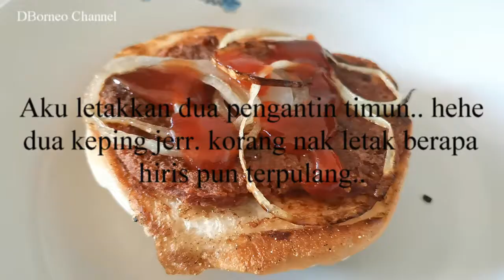CARA MASAK BURGER KAMPUNG | CARA MASAK SENYAP TIADA SUARA UNTUK MASAKAN SENDIRI SAHAJA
Cara Masak Burger Kampung, Video ni tiada suara, kita masak main senyap-senyap hehe..

Cara masakan ni, ikut cita rasa masing-masing ya. saja isi masa lapang di masa pkp 2.0.. moga kita semua tekurus masa pkp. hehehe..

terima kasih kepada yg sudi menonton.. moga anda semua sihat-sihat selalu